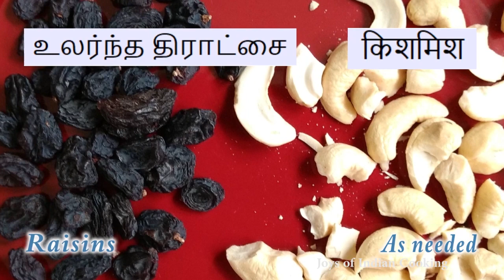Aval Kesari | அவல் கேசரி | पोहा हलवा - Krishna Jayanthi Special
Aval Kesari is a easy dessert made on the auspicious day of Krishna Jayanthi also known as Gokulastami or Janmastami. Lord Krishna loves Poha (Aval in Tamil).   For vegan option, coconut oil can be used instead of Ghee.